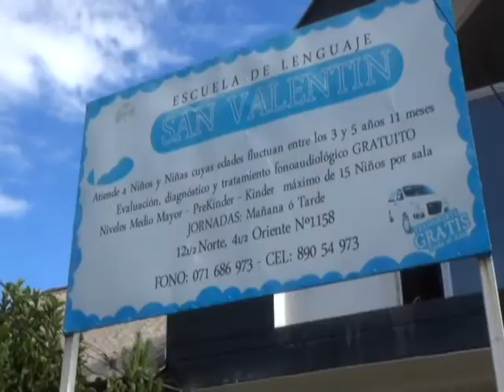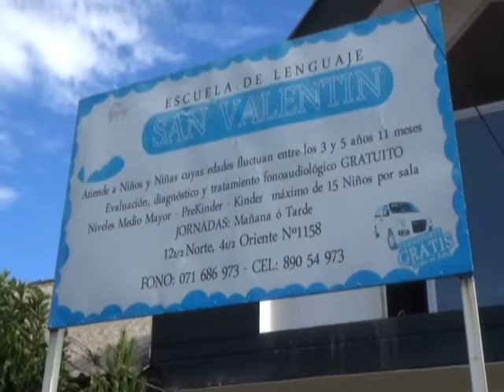NUEVO ROBO EN ESCUELA DE LENGUAJE SAN VALENTÍN | EN LÍNEA MAULE